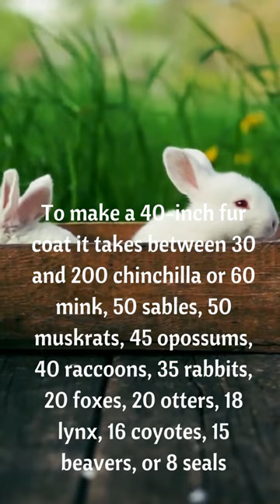Did you know To make a 40-inch fur coat how many rabbits are killed ? facts 2022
Animal Cruelty Facts - To make a 40-inch fur coat how many rabbits are killed ? facts 2022
Welcome to WORLDS AMAZING FACTS

This Channel discusses several fascinating, astounding facts that everyone should be aware of. Discover some unknown and fascinating did you know information right here.
Did You Know Facts, Interesting Facts, and Amazing Random Facts
World's amazing facts that will blow your mind.
We live in an incredibly weird, wacky and fascinating world (nay, universe). If you're looking for a few (or more than a few) random factoids to share with your friends or to double your knowledge, we've got a lot to offer: fun facts about food, animals, geography, famous people, and inventions, and everything in between. Stun your friends with "did you know" facts they don't know, too. These facts are quirky and cool, but if you want even more weird facts, we will share those strange facts, amazing facts, bizarre facts  and unknown facts in this channel.